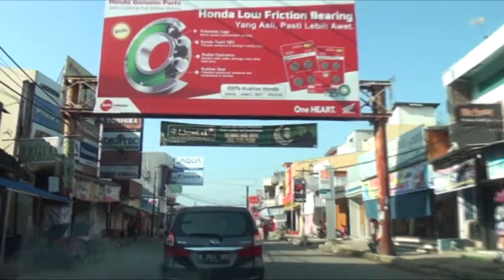JALAN JALAN KELUARGA KE HOTEL NEO CIREBON